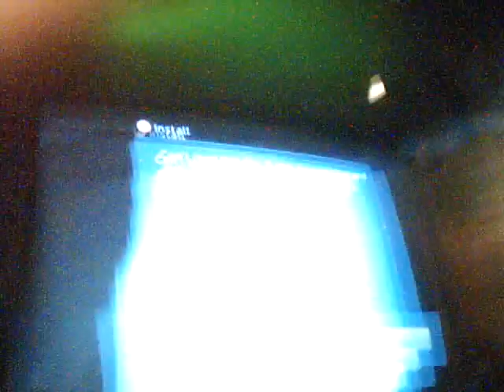JCTV Episode 1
Introduction Video of JCTV